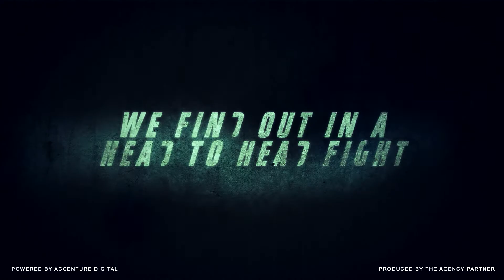Digital Dallas Fight Club Movie Trailer